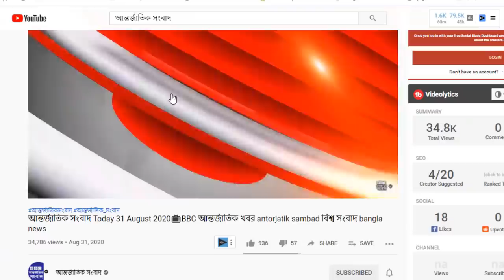আন্তর্জাতিক সংবাদ Today 08 Oct-20 তাজা📺BBC আন্তর্জাতিক খবর antorjatik sambad বিশ্ব সংবাদ bangla news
আন্তর্জাতিক খবর Today 08 October 2020 তাজা খবর আজকের। BBC আন্তর্জাতিক সংবাদ antorjatik sambad বিশ্ব সংবাদ bangla news international news today bangla bbc
BBC আন্তর্জাতিক খবর ll ০৮ অক্টোবর ২০২০  ll আন্তর্জাতিক সংবাদ ll antorjatik khobor ll আন্তর্জাতিক সংবাদ